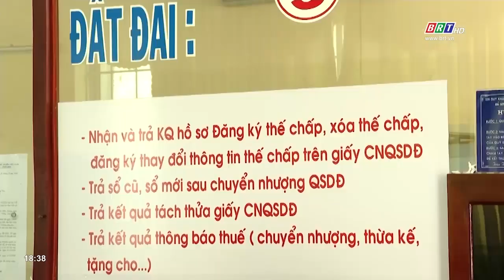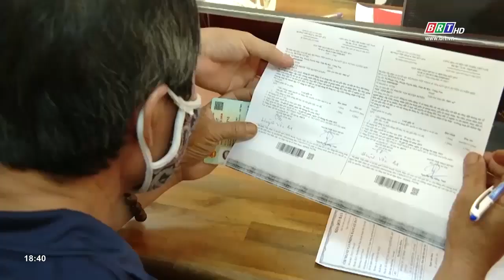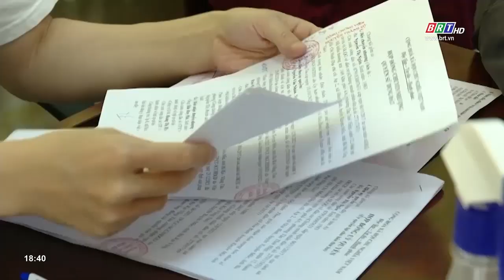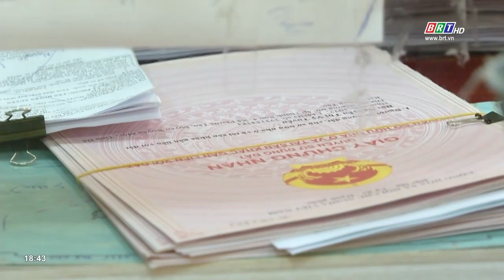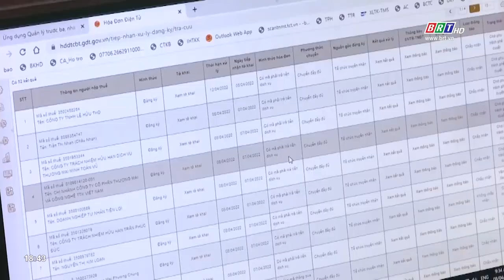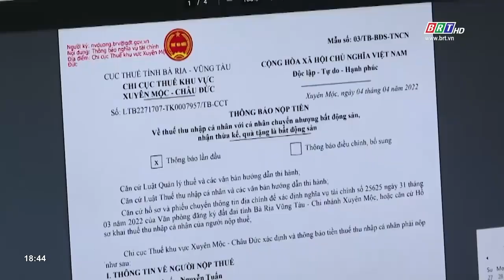Cơ quan thuế đấu tranh với nhiều phương thức “né thuế” bất động sản | BRTgo